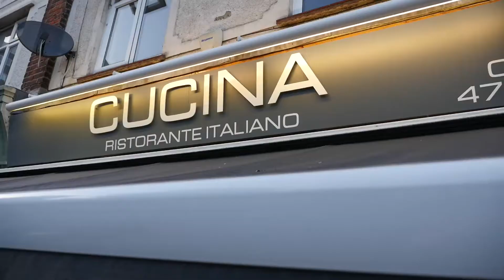Episode 1. The Origins Of Cucina - Ristorante Italiano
Episode 1. The Origins Of Cucina ⚓
In the first of 3 episodes, Alex takes us on a journey through the history pages of Cucina Ristorante, to discover where (and why) it all began. 🇮🇹
Join us as we explore the story, as well as some of the people that have helped to make it all possible.
Tune in next week for Episode 2 🎬